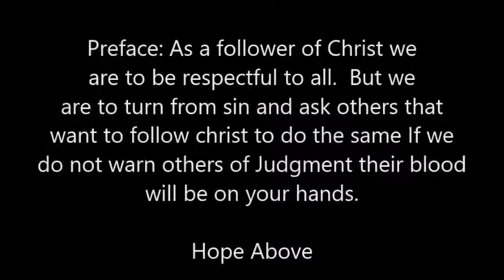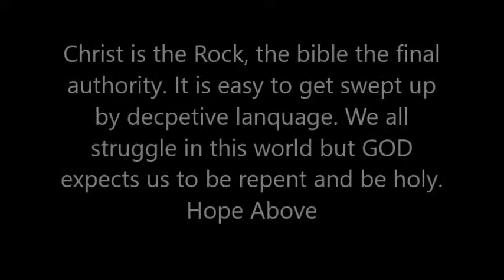Jesuit / Catholic New Way's LGBT Ministry - Equality for Gays In the Church